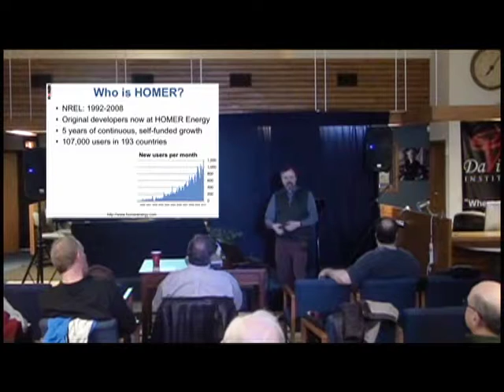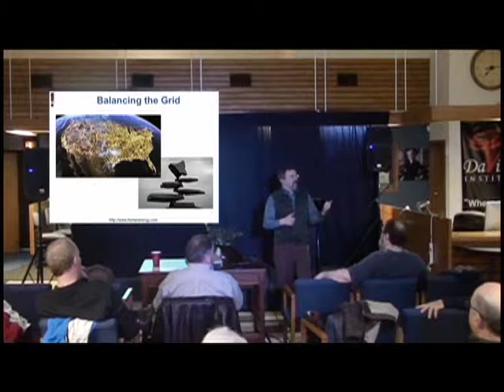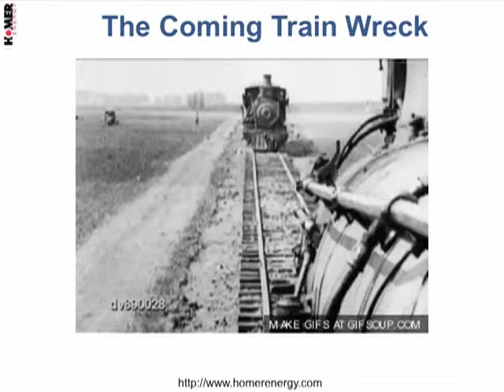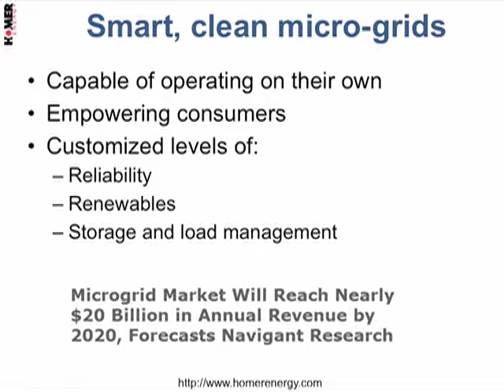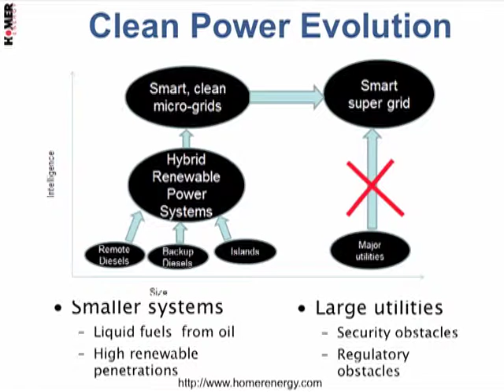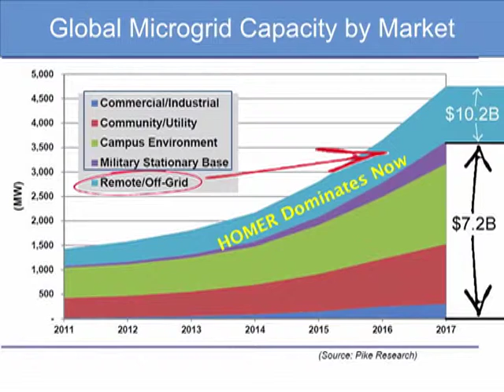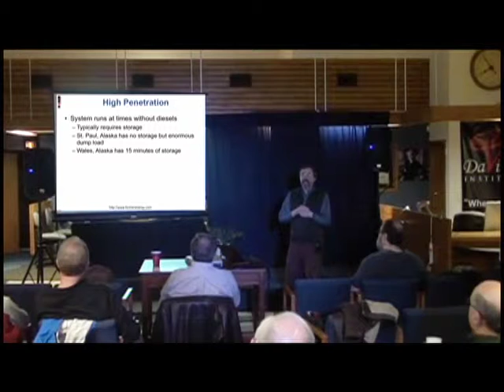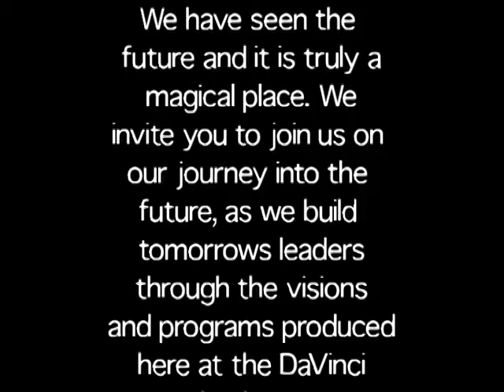Reinventing the Grid Power - DaVinci Institute